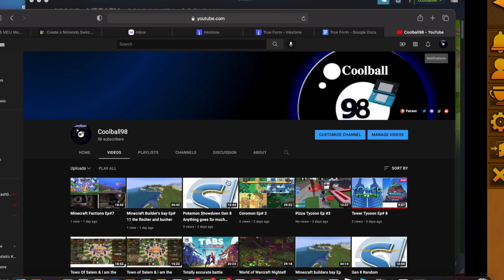The Weridest Exe game i ever played Town of Salem All Achevments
Town of Salem & I am Ret
Town of Salem & I am the Mayor